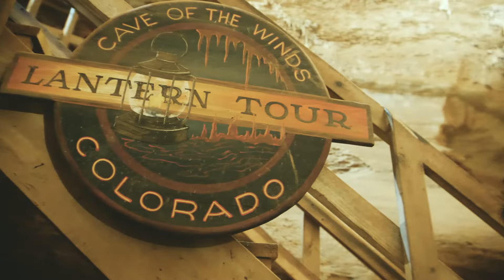Cave of the Winds Mountain Park in Colorado Springs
Cave tours, breathtaking scenery, rides and activities. A must-see Colorado attraction for more than a century!